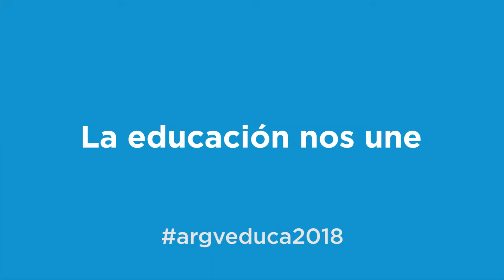XX Virtual Educa Argentina 2018: Invitación institucional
Invitación al XX Encuentro internacional Virtual Educa 2018 Argentina realizada por Esteban Bullrich, Ministro de Educación y Deportes.